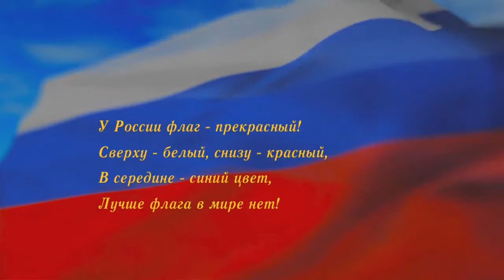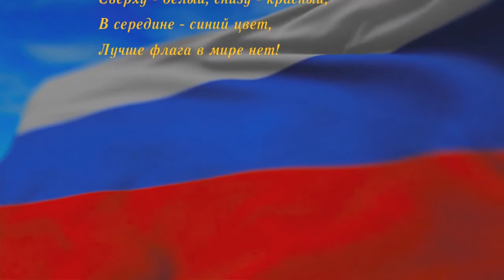У России – флаг красивый! | Алиса и Яна Анфиногеновы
У РОССИИ — ФЛАГ КРАСИВЫЙ!

1.
Небо  — белый, море — синий,
Солнце в небе — красный цвет.
Лучше флага в мире нет!

Белый — гордость, синий - сила,
Красный — цвет больших побед,

2.
Простокваша в чашке синей,
И румяный свежий хлеб —

Хор берёз над речкой синей,
Земляники спелой цвет —

3.
Белый снег в вершинах синих,
Красный на море рассвет —

Над Россией флаг красивый:
Реет птицей горделивой!
Он свободою воспет!

4.
У России флаг — прекрасный!
Сверху — белый, снизу — красный,
В середине — синий цвет,